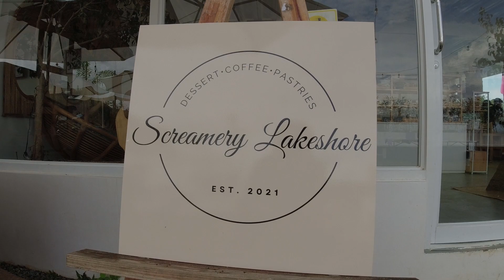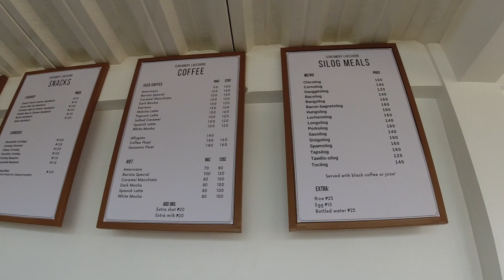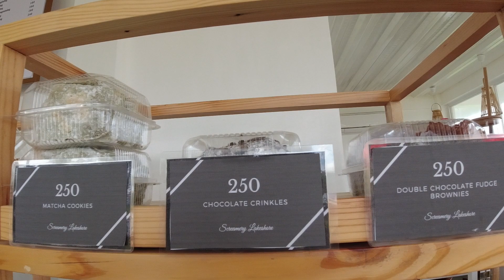Rides // Screamery Lakeshore, Binangonan Rizal - Scrumptious Desserts, Coffee & Pastries In Rizal!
Revisiting Binangonan!

We've found a very new cafe sa Binangonan Rizal! They serve food ranging from Milkteas, Coffee, Eggdrop Sandwhiches, Corndogs, Pastries and even Silog meals. The food here is ridiculously good at a pretty affordable price. As of the video's recording, they are still making a lot of improvements and renovations so this place will definitely look so much better by the time that you do decide to visit it. If you're just in Rizal, or even in the Metro, this is indeed a must visit.

Motorcycle: Kawasaki Ninja 400
Place(s):  Screamery Lakeshore, Binangonan Rizal
Date: July 31, 2022
Camera: DJI Osmo Action